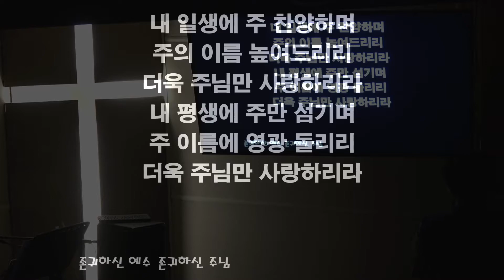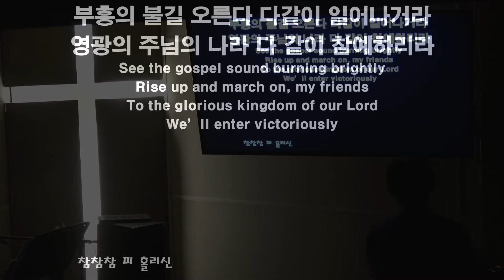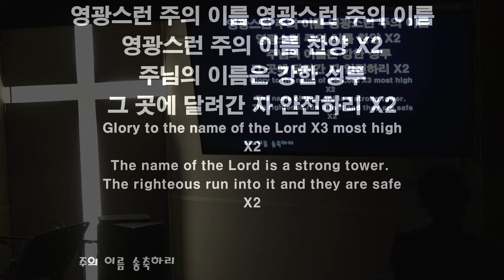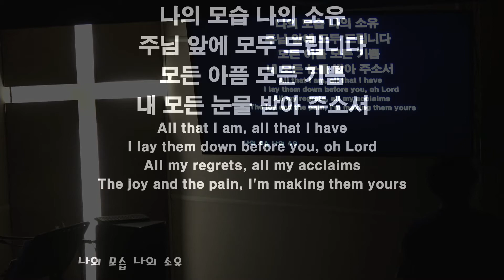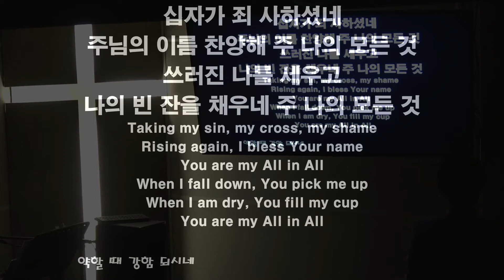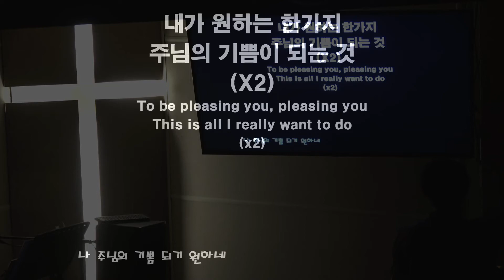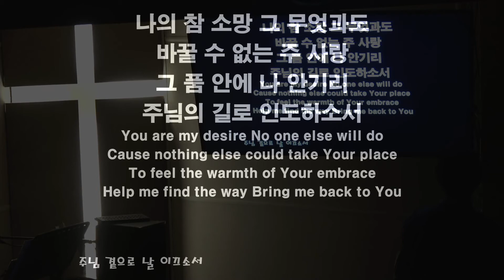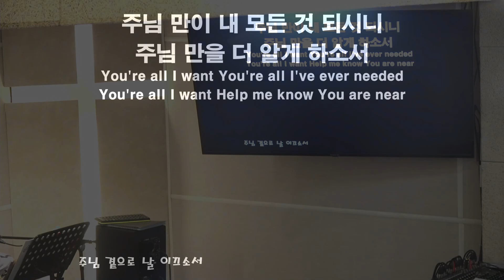20200306 금요예배 찬양과경배- 큰빛복음교회 (김권삼 목사, Samuel Kim)